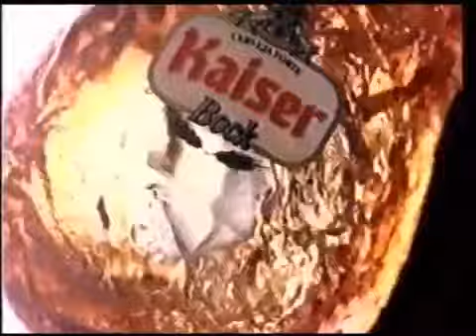Intervalo Comercial da Rede Globo - 12/06/1993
POR FAVOR E LEIAM DESCRIÇÃO DO CANAL DE FilmesVHS NA TELEVISÃO DO BRASIL DE egon87 no intervalo de comercial da rede globo de Campeonato Paulista Decisão foi exibido pela Rede Globo de 12 de junho de 1993 pela de Futebol de Palmeiras

Chamada da Novela Mulheres de Areia
Kaiser
Coca Cola
Itaú PIC São João
Sandália de Rider
Ômega Chevrolet
Oferecimento de Futebol 93
Volta de Campeonato Paulista Decisão com Léo Batista